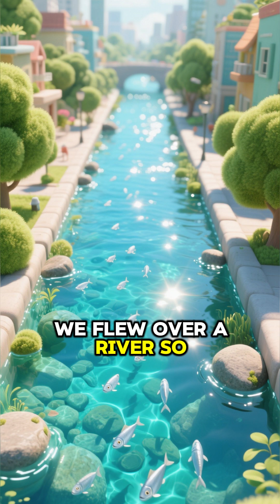Future cities how we'll live sustainably in 2050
Imagine a city where pollution is a myth and nature thrives alongside towering skyscrapers. What if the urban jungle of tomorrow isn't a concrete wasteland, but a vibrant ecosystem? Get ready to step into a future where technology and ecology don't just coexist, they flourish.